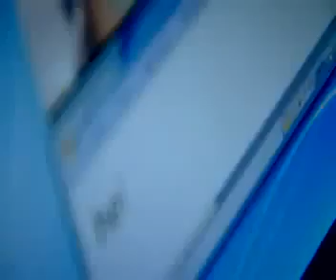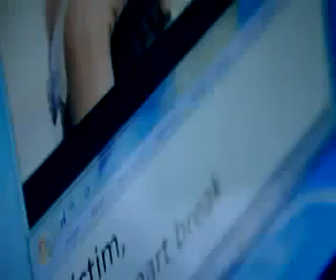Trigmatic - My Jolly